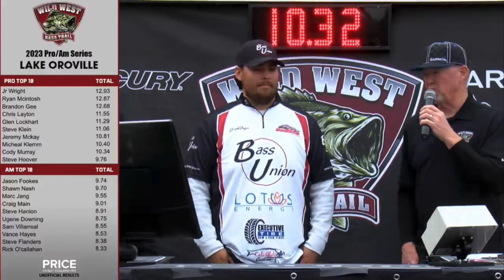A Bass Tournament Experience | WWBT Pro/Am on Lake Oroville March 2023 - Day #1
Day 1 of a multi-day Pro/Am tournament on Lake Oroville...
The Underspin I Use - TBD
Baits Used
Bass Union Custom FNF - N/A